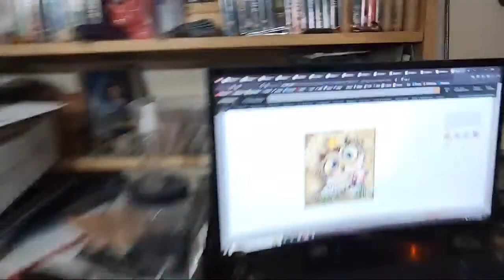Custom Wire And Cab Ring Craft Along Athon Livestream 11.4.2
Custom order a wire and gemstone ring to be wrapped Live in this livestream!

Please consider joining our Happy Crafter Club to participate in our exclusive streams, monthly craft crates, digital downloadable content, and behind the scenes updates!